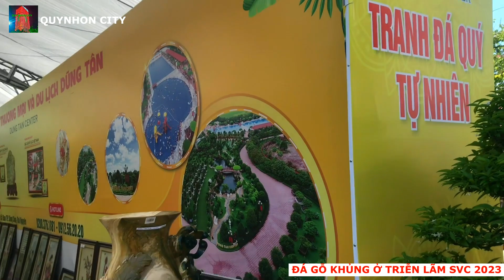NHIỀU SIỂU PHẨM ĐÁ GỖ TẠI TRIỂN LÃM SVC MIỀN TRUNG VÀ TÂY NGUYÊN MỞ RỘNG 2023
Hàng nhiều tỷ đồng